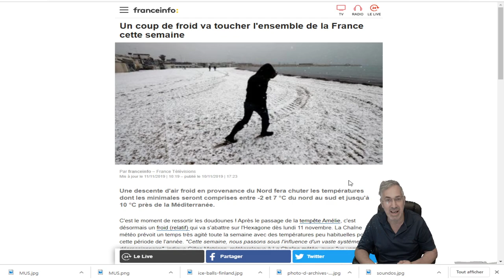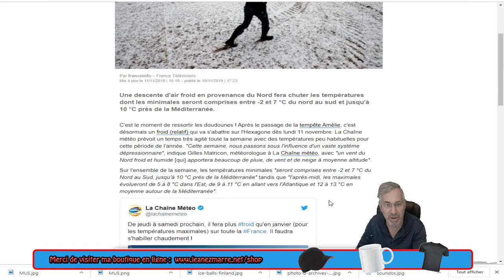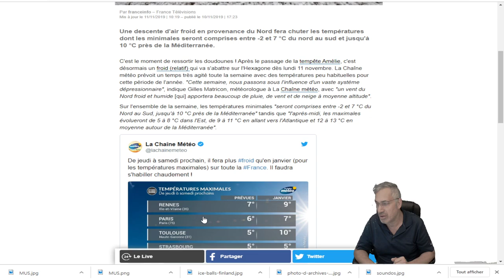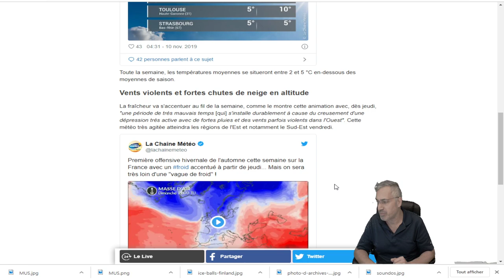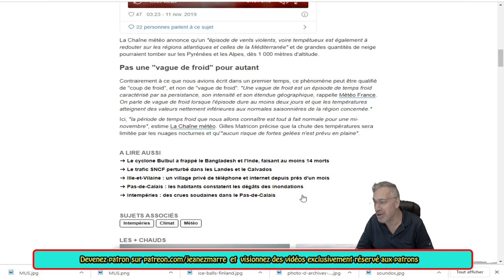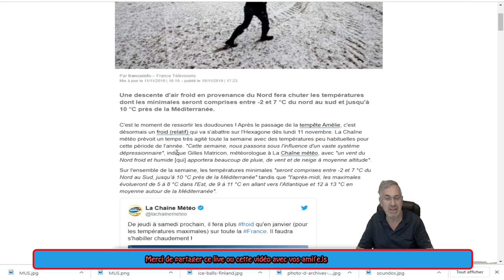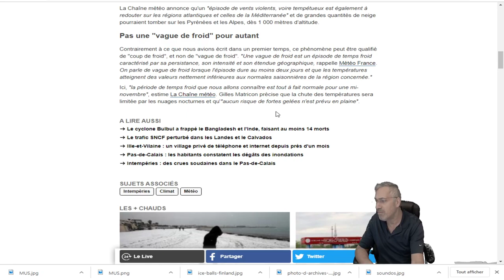DERNIÈRE HEURE;Une vague de froid va toucher l'ensemble de la France cette semaine